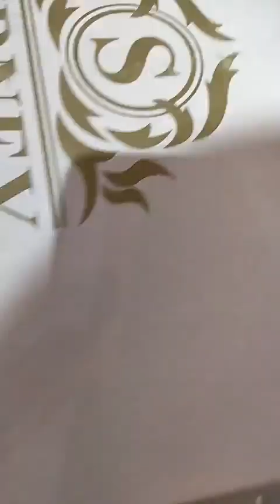مرحبا بكم عند جلال لايف ستايل رتاج مول 🤗السلعه ولا في الأحلام و الثمن خيالي قسنطينه المدينه الجديده